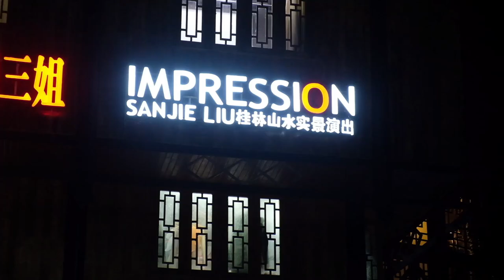The WILDEST Show You've Never Seen! Impressions Liu Sanjie - Yangshuo, China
Welcome to my travel channel. Since graduating in 2016 I've been traveling Asia, the USA and wherever my heart takes me. This account is a wonderful place that I can upload my adventures. I hope you find something here to enjoy ❤️